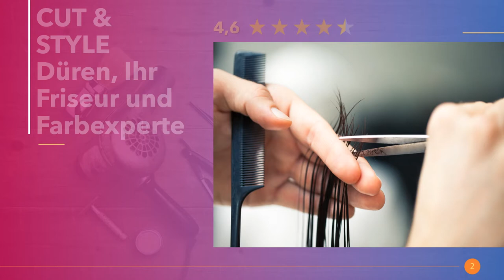Friseure in Düren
Die angesagtesten Friseursalons mit Hairstylisten für Frisuren mit Locken für mittel oder kurze Haare. Ab zum Haarschnitt und feiern mit neuem Haircut in Düren.

Hier in Düren findest du die besten Kinderspielplätze.